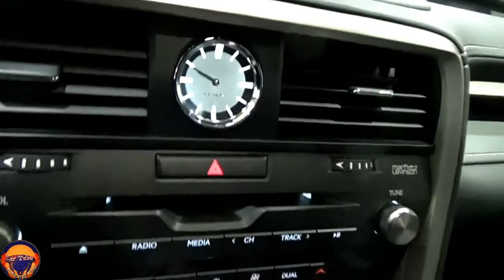New 2021 Lexus RX 450h F Sport The Best White SUV Exterior and Interior In Depth